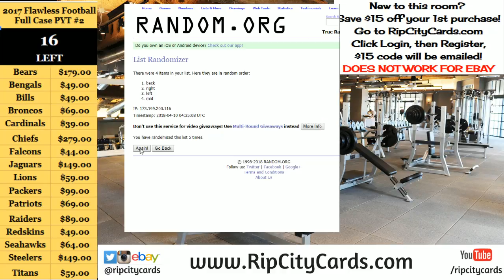2018 Topps Heritage 4 Box #26 EBAY Topper Random